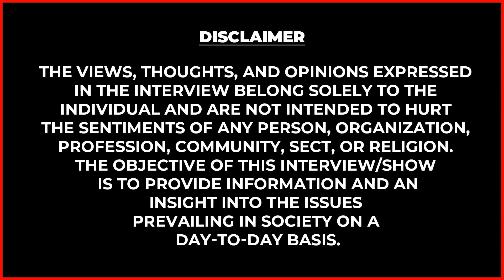பவா கடைசியா நின்ன இடம் இதான்... உருகும் பவதாரிணியின் சித்தி | Bhavatharini | Ilayaraja | Yuvan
ASTROVED.COM
உங்கள் வாழ்க்கையில் நல்லதையும், மகிழ்ச்சியையும் பெற இன்றே தொடர்பு கொள்ளுங்கள் AstroVed.

அனுபவமிகுந்த ஜோதிடர்கள், உங்கள் வாழ்க்கையின் எல்லா அம்சங்களிலும் சிறப்பாக செயல்பட உதவும் துல்லியமான ஆலோசனைகளை வழங்குவார்கள். நாடி ஜோதிடம், ஜீவநாடி, கை ரேகை மற்றும் பல ஜோதிட முறைகளைப் பயன்படுத்துங்கள். மேலும், ஹோமம் மற்றும் பூஜைகளை உங்கள் வீட்டிலேயே சிறப்பான முறையில் நடத்த தொடர்புகொள்ளுங்கள் AstroVed.

AstroVed செயலியையும் பதிவிறக்கம் செய்து கொள்ளவும்.